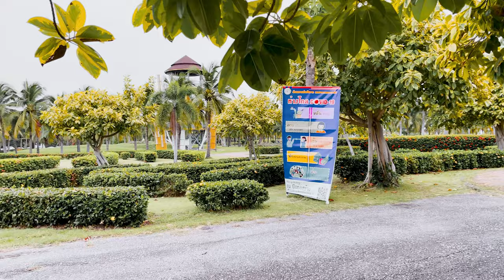(4K UHD) ถ่ายด้วย IPHONE12 PRO-บึงที่สวยที่สุดในขอนแก่น